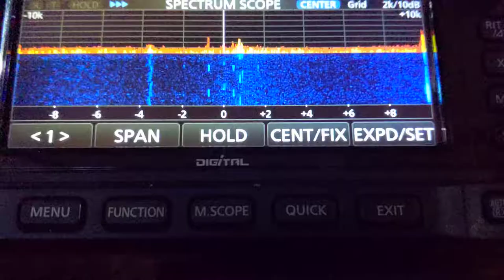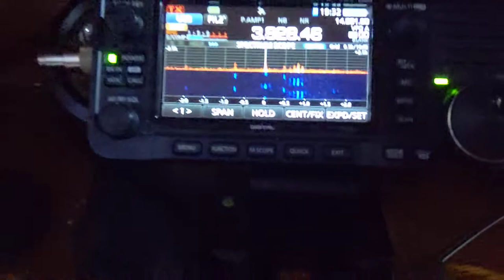looking closer at the squeaky wheel signal .3.828khz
SDR and band scopes have given us the ability to look closer at hf anomalies like the squeaky wheel